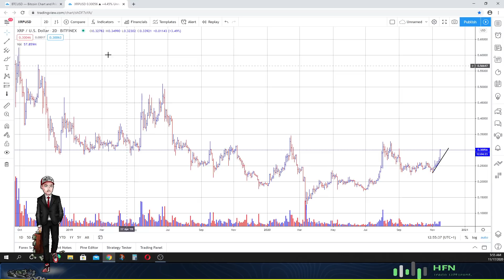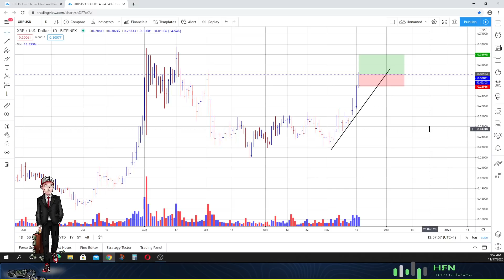XRP (Ripple) Price Prediction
XRP (Ripple) price prediction.  Check it out now.  Don't miss this.